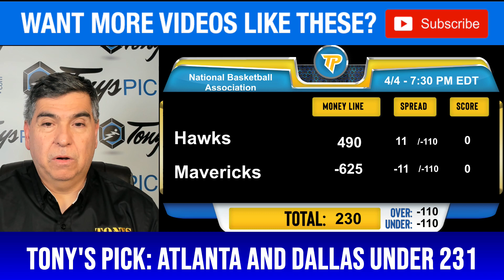Atlanta Hawks vs. Dallas Mavericks 4/4/2024 FREE NBA Picks and Predictions on NBA Betting Tips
4/4/2024 Atlanta Hawks vs. Dallas Mavericks FREE NBA Picks and Predictions on NBA Betting Tips for Today